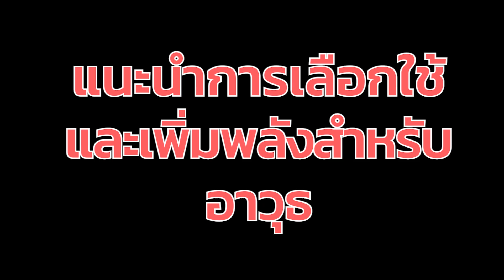แนะนำการเลือกใช้ และเพิ่มพลังสำหรับอาวุธ l Ni no Kuni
ช่องทางที่สามารถ Donate ขั้นต่ำ 10 บาท Paypal ขั้นต่ำ20 บาทนะคับ(ไม่งั้นเขาหักหมดเลย)
1 Truewallet / PromptPay / LinePay(ขึ้นโชว์ในสตรีม)
2 Paypal(ไม่ขึ้นโชว์ในสตรีม)

สามารถติดตามผลงาน สปอนเซอร์ และ เข้าร่วม Community ได้ที่

+ Ihavecpu(ร้านคอมที่ข้าวอร่อยที่สุดในโลก!)
+ ร้าน MekkArah Shop(เติมเงินเกนชิน)
+ สั่ง HANAMIX/แกงโก ไปทานอร่อยๆระหว่างเล่นเกม ได้ที่ Shopee และ Lazada (ซื้อเป็นSetถูกกว่านะ)
หากต้องการสั่งจำนวนมากเชิญทางไลน์นี้จ้า

+ Ryzen9 5950X
+ RTX 3070ti
+ Ram32 GB

00:00 Sponsor
01:08 Preview
01:51 เลือกอาวุธธาตุไหนดี
04:04 อัพเลเวล
08:39 การเลื่อนขั้น
11:30 เสริมพลัง
13:48 ถ่ายโอนการเสริมพลัง
15:21 ปลุกพลัง
24:31 สรุป